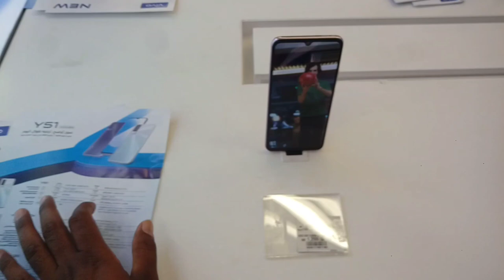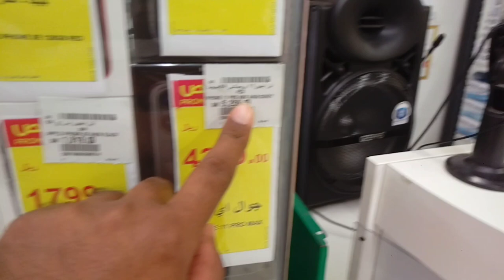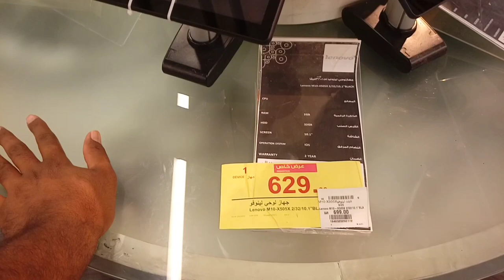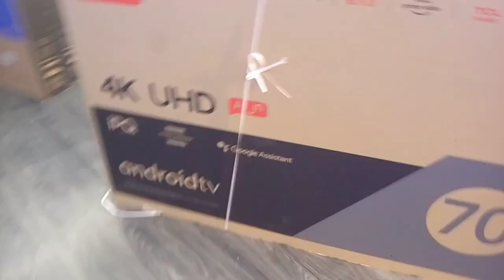Hyper Panda Weekly Mobile Discount Offer in Saudi Arabia, All iPhone Samsung Huawei Mobile Offer,